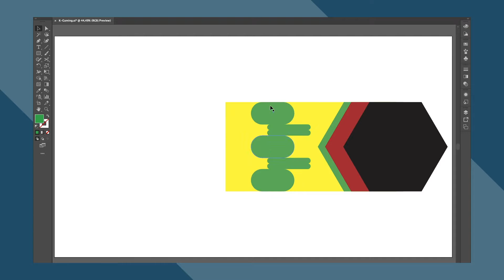How to make logo for twitch? Logo design process!